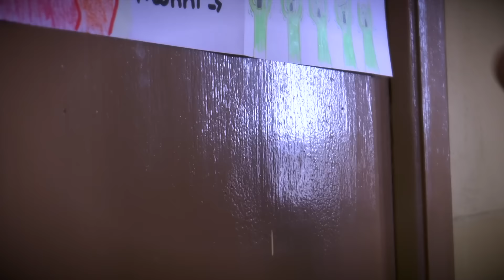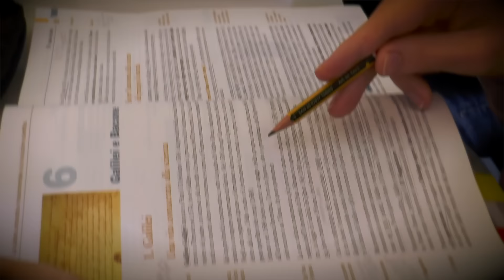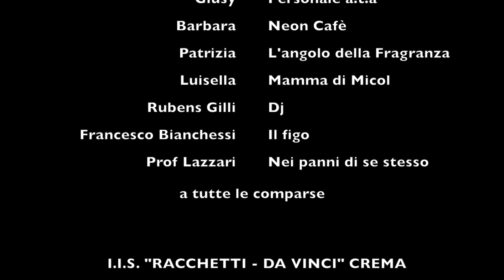Micol e gli altri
Un altro breve viaggio nel complesso cosmo dei giovani e delle loro dinamiche relazionali.
Non piu' adolescenti e non ancora adulti, questi neo maggiorenni si muovono tra
personalita' da costruire e stereotipi collettivi da imitare:
tra casa e scuola, tra aperitivi e discoteca, con l’ansia di trasgredire per affermare la
propria presenza a un mondo troppo distratto. Ragazzi che vivono tra forti apparenze e
fragili interiorita', con le loro etichette di sfigati, di popolari o di fattoni:
e Micol, la nuova arrivata, cosa scegliera'?